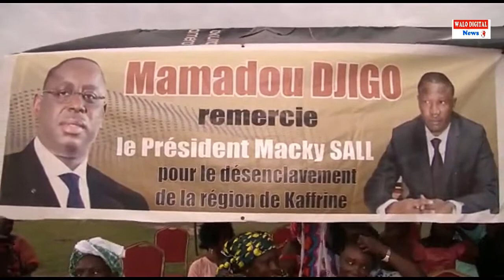KOUNGHEUL: LES POPULATIONS CHOISISSENT MAMADOU DJIGO ET PROMETTENT UNE ECRASANTE VICTOIRE